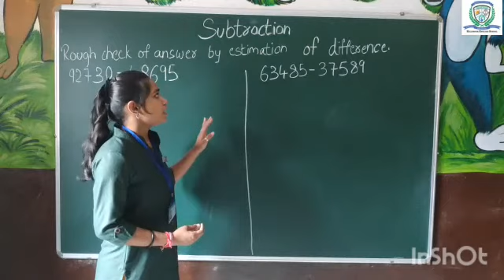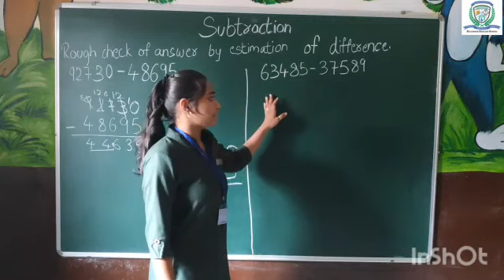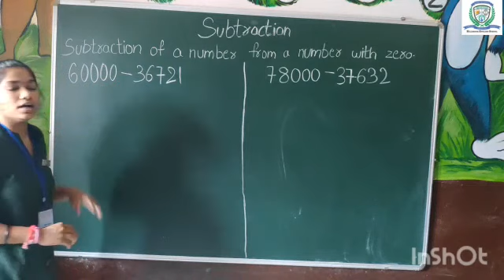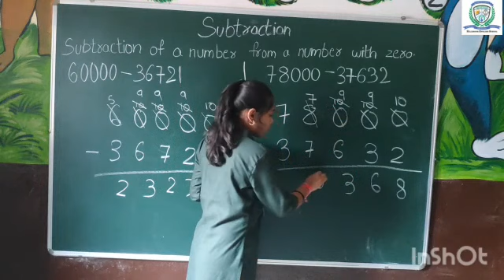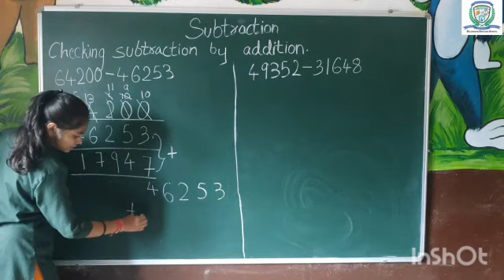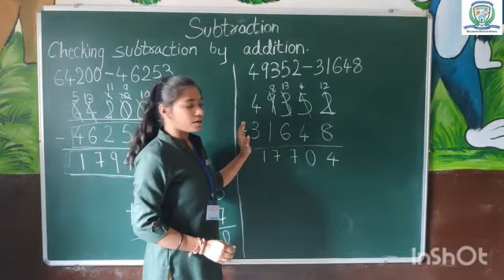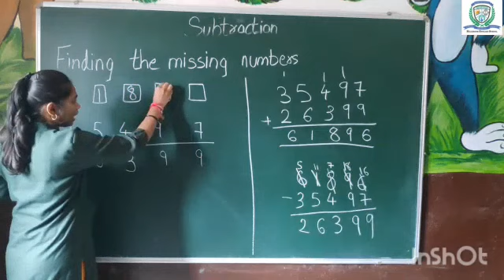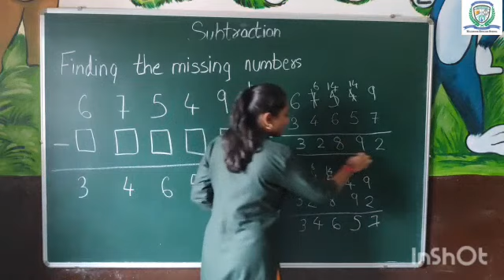STD 4 MATHS CH 3 PART 2